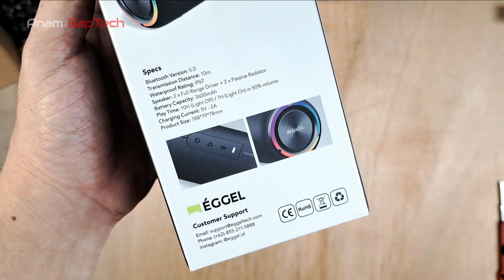UNBOXING TERRA 3S and SOUND TEST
next TEARDOWN !